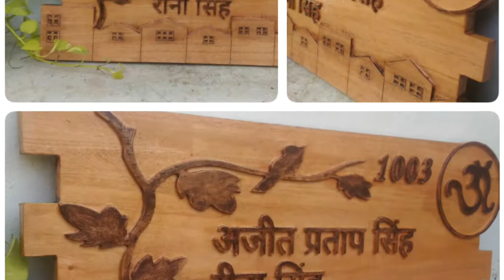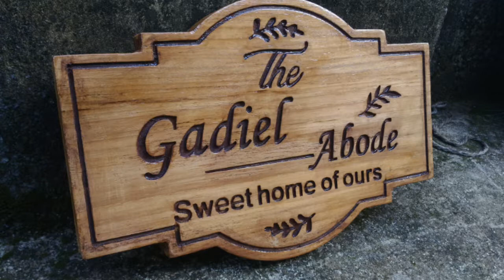Laser Cutting works in Ernakulam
aadianjali Wood Art, Azad Road, Kaloor, Ernakulam 682017